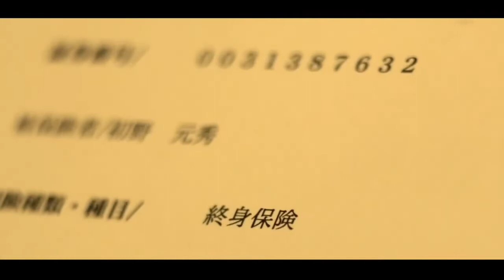People Suddenly Find X Mark On Their Forehead, That's Mean They Will Die Soon | World recaps.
recapped
recaps
film recap movies

people suddenly find X mark on their forehead, that mean they will die soon

end scene
explained
story recapped
movie summary
english movie
daniel cc movie
foundflix
story recap